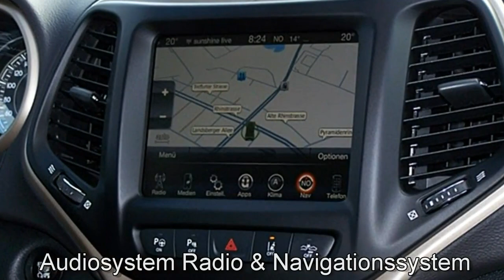Jeep Cherokee Limited schwarz FCA Motor Village Berlin jetzt Stell.